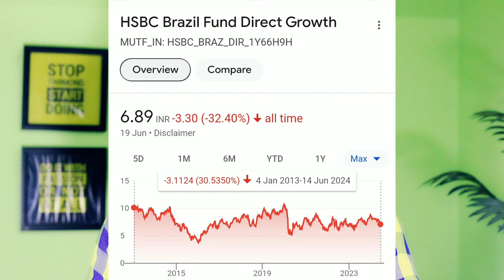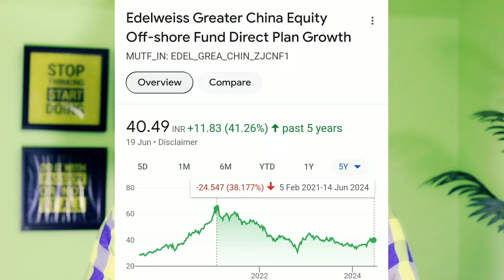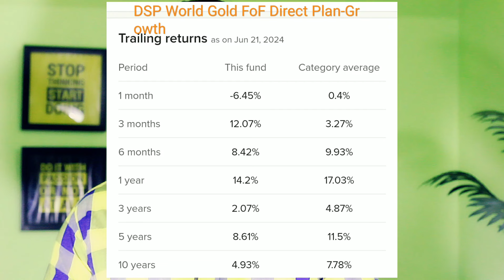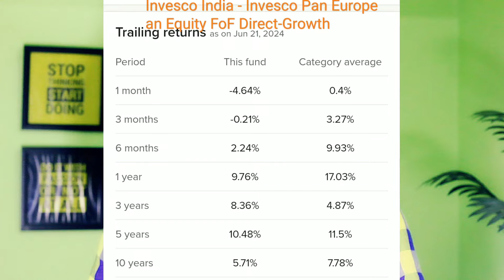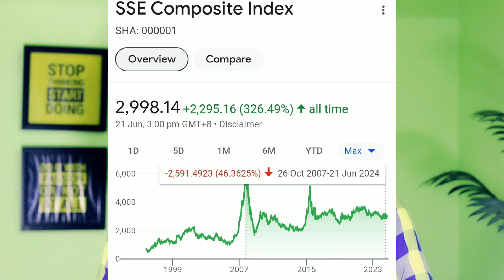5 से 10 साल Mutual Funds में Invested रहने के बाद नुकसान होगा ? | 11 साल में 30% का नुकसान कैसे ?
***Gold Plan***
499.00 to 799.00 RS
(Yearly Plan)

***Diamond Plan***
1599.00 Rs  (Yearly Plan)

××××××× Premium Plan ×××××××
4999 Rs (Yearly plan)

*Portfolio Design
*Portfolio review
*Retirement Planning
* Goal planning

5 से 10 साल Mutual Funds में Invested रहने के बाद नुकसान होगा ? | 11 साल में 30% का नुकसान कैसे ?
1)top mutual funds 2022 for sip
2)top mutual funds 2024
3)top mutual fund
4)top mutual funds to invest in 2024
5)top mutual funds 2024 for sip
6)best mutual fund
7)best mutual fund for sip
8)best mutual fund 2024
9)best mutual fund portfolio 2024
10)best mutual funds for sip in 2024
11)best mutual fund malayalam
12)best funds to invest in 2024
13)best funds for lumpsum
14)best funds for nps
15)Sbi mutual fund lumpsum
16)mutual fund lumpsum calculator
17)Best mutual fund lumpsum
18)lump sum investment calculator
19)Hdfc mutual fund lumpsum
20)sip calculator
21)sip lumpsum calculator
22)mutual fund calculator
23)Nippon India small cap
24)HDFC SMALL CAP
25)BEST SMALL CAP FUND
26)LUMPSUM
27)SIP